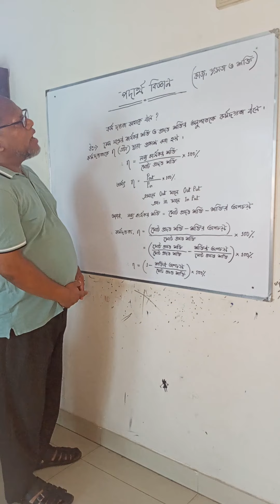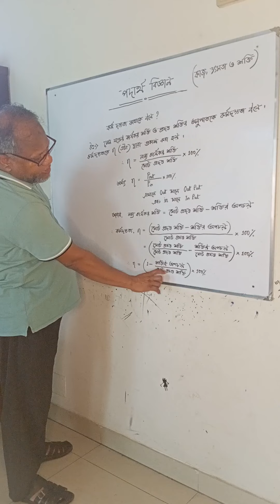Physics - Discuss on Work , Power and Energy, Vol-6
Lectures of Physics